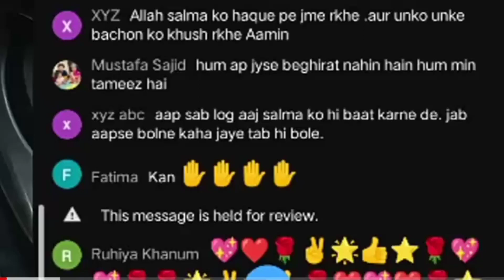by had depression myn hy Zimadar kon?|@mustafasajidvlogs ki sb k Samny chitrol😂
‎@Sitara Yaseen  by had depression myn hy Zimadar kon?|‎@Mustafa Sajid  ki sb k Samny chitrol😂